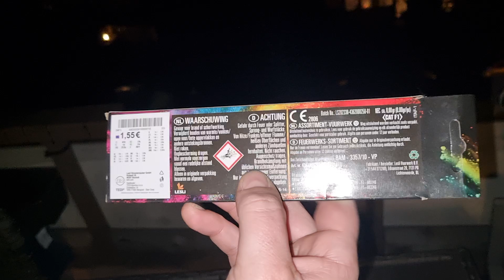Colour Sprüher von Lesli Feuerwerk